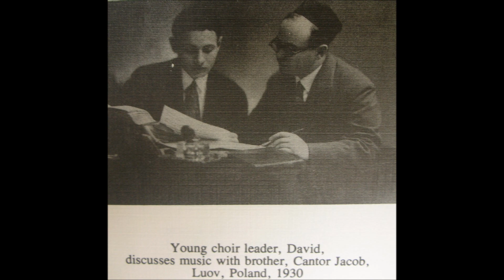Cantor David Koussevitzky Live Aneinu